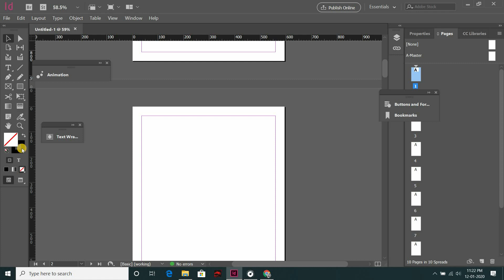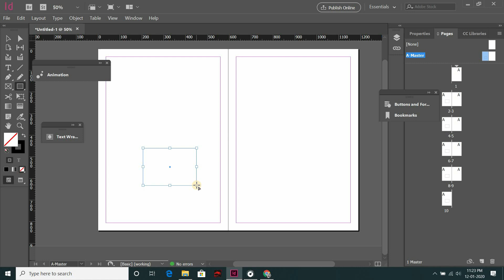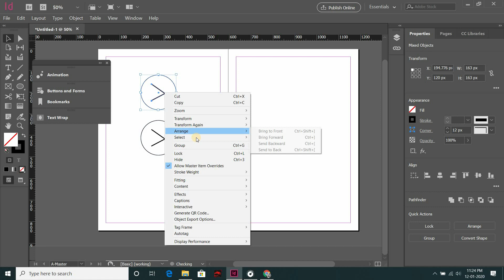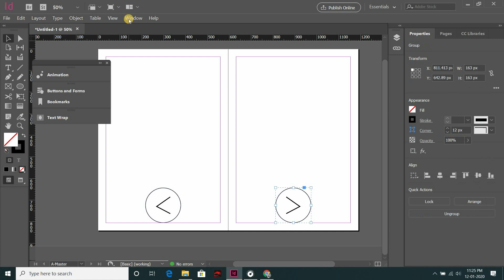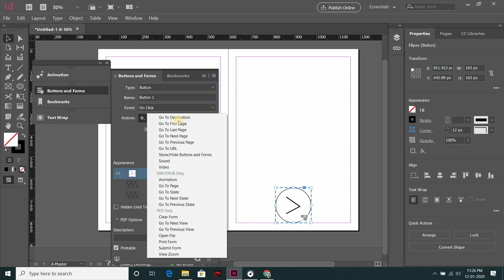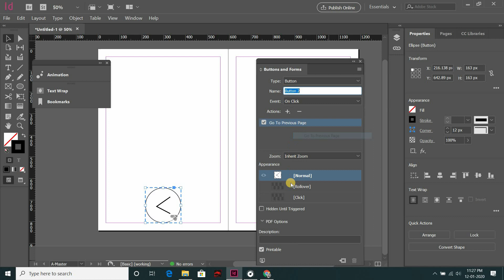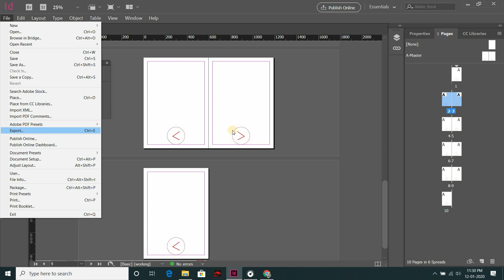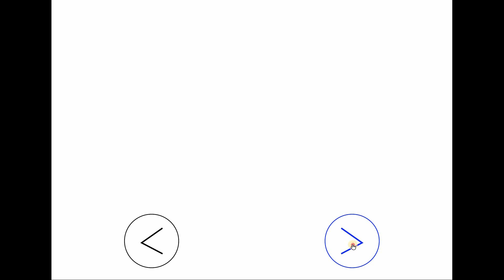How to Create an Interactive Button in InDesign 2019